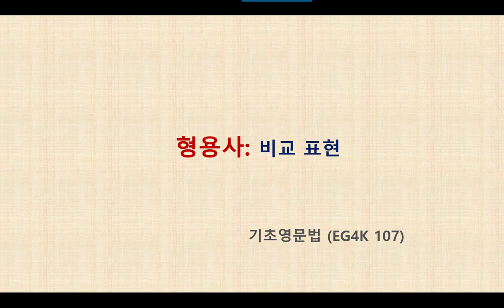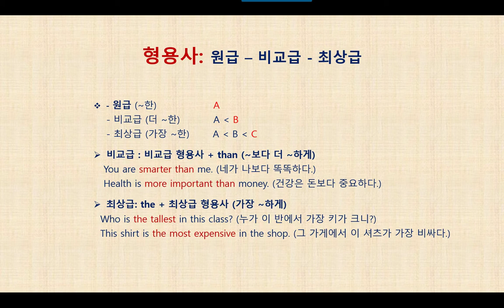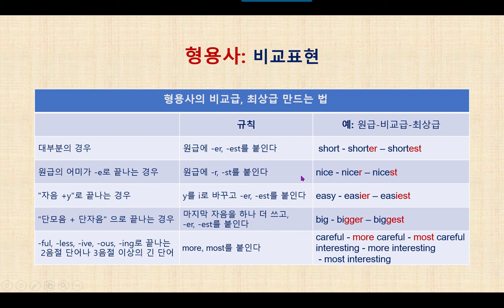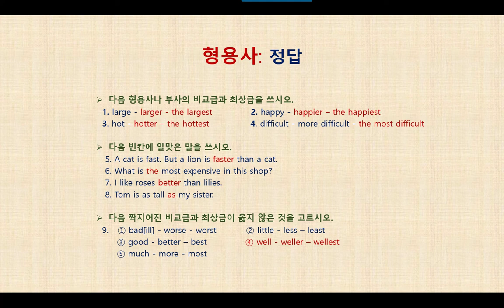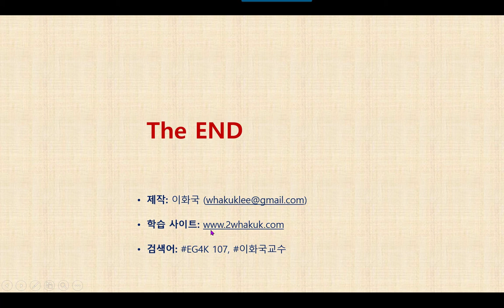영문법 특강 EG4K 107 형용사 - 비교표현